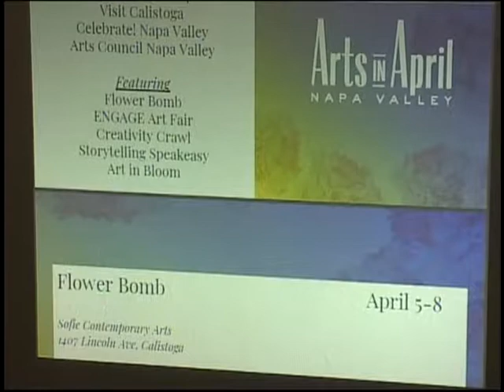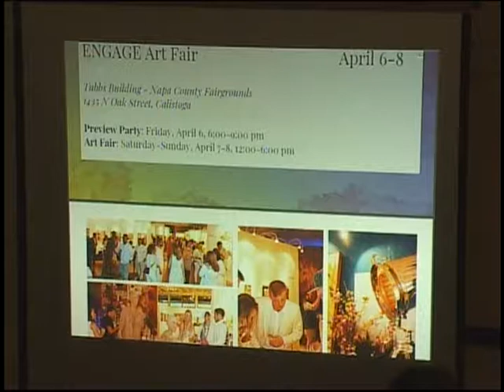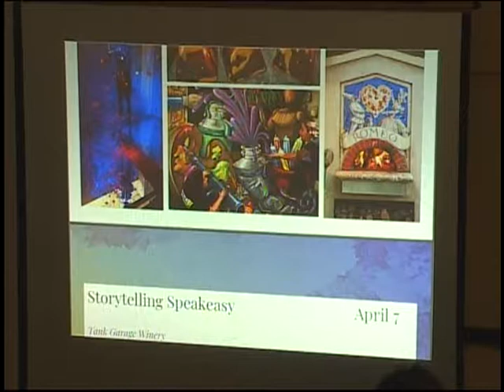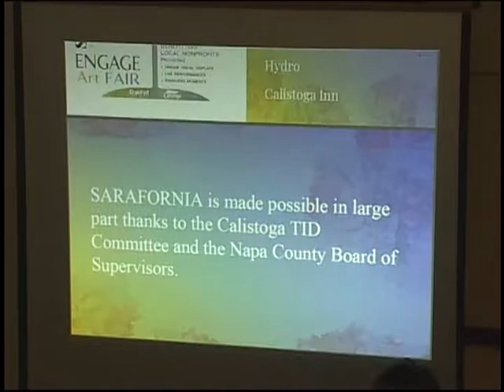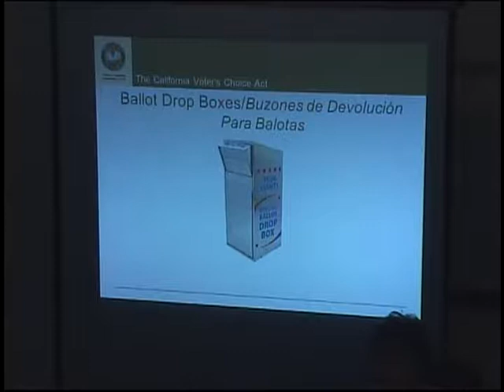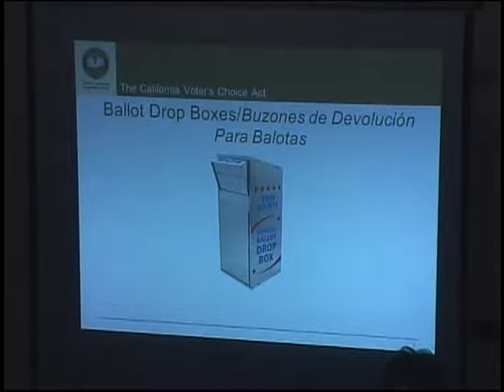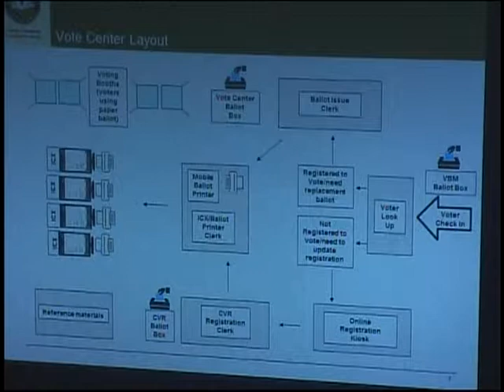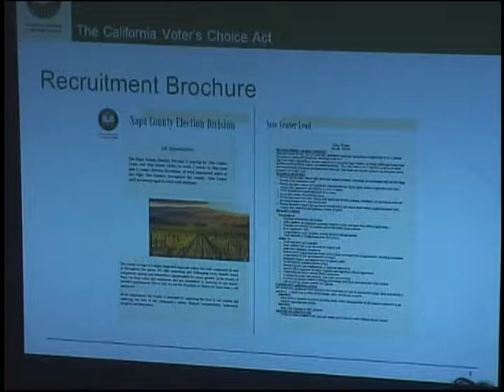Calistoga City Council Meeting 2018-April-3